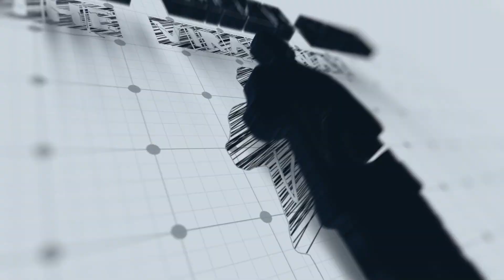Episode 44 - The Great Debate / Battle Of the Sexes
What started as a regular Podcast discussion turned into a Battle of sexes quick‼️ Tune in for all the action‼️